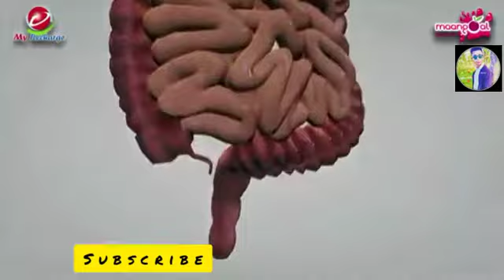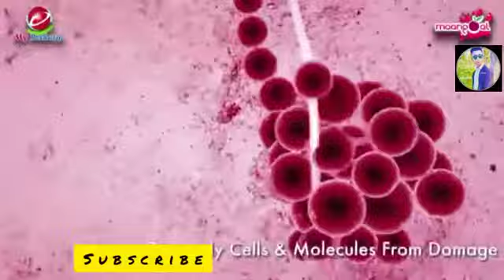maangoal-health drink my recharge ayurveda maangoal ayurveda treatment